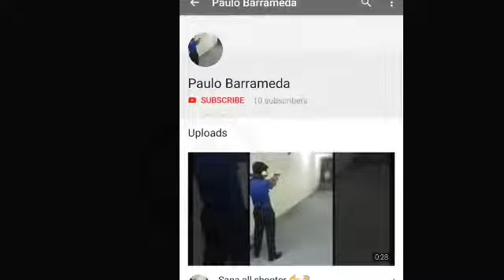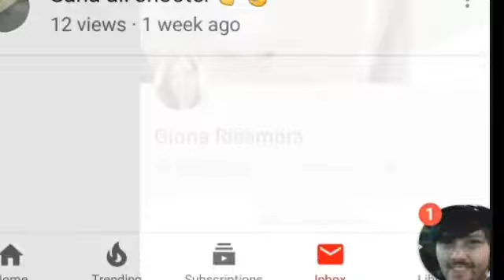CONGRATULATIONS TO WINNERS OF WH